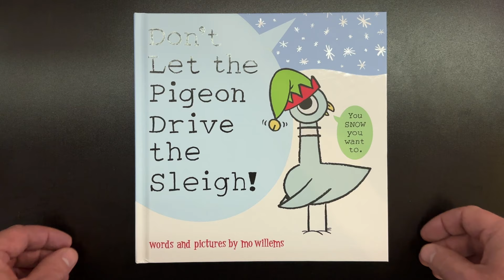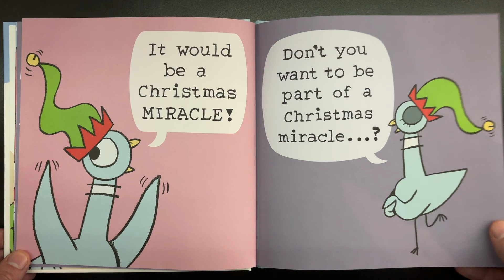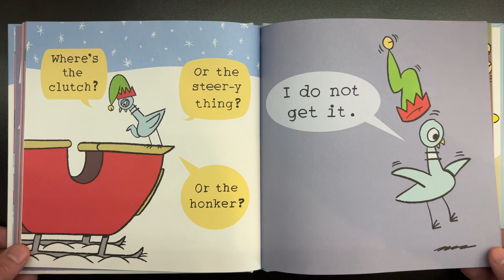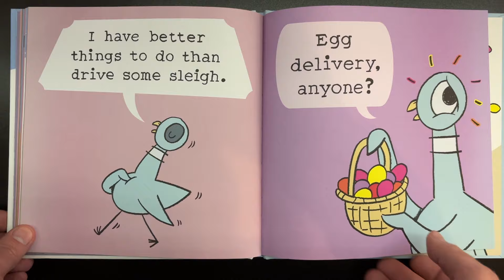Don't Let the Pigeon Drive the Sleigh! [Read Aloud]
Dad and voice actor, Patrick Vierzba, reads "Don't Let the Pigeon Drive the Sleigh!" by Mo Willems

In this story, the pigeon wants to drive Santa’s sleigh, but it's up to you to tell him no! Tell the pigeon no as he comes up with lots of creative ways to get you to let him drive the sleigh, in this Mo Willems read aloud!

Here at DadReadsToYou, I read popular kids stories, and some stories you might not have heard before. Think of it as going on an adventure! I use different voices and storytelling to make the stories as immersive as possible.